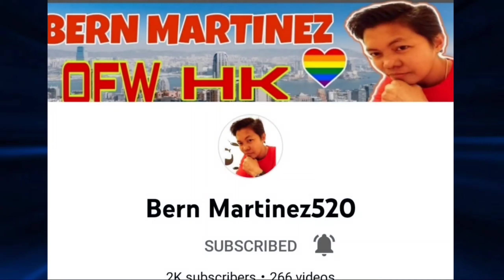Pag-aani ng palay, ang magandang binhi ngayong wet season. Alamin!!